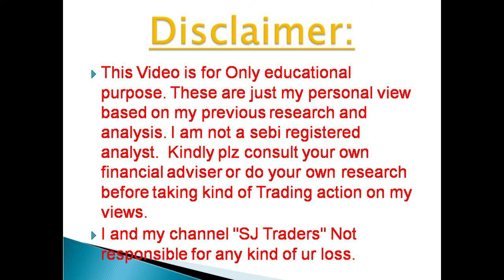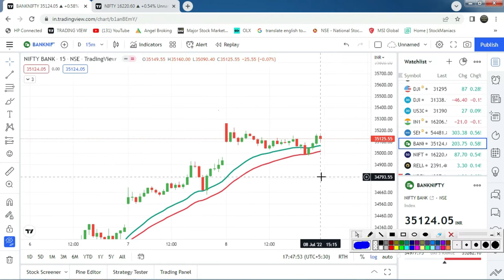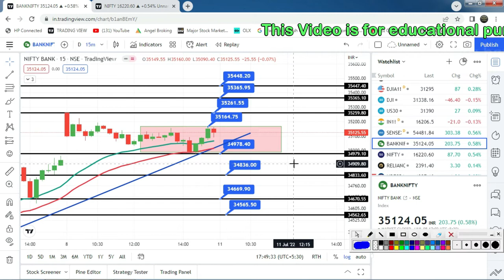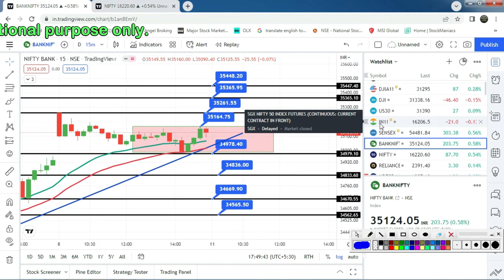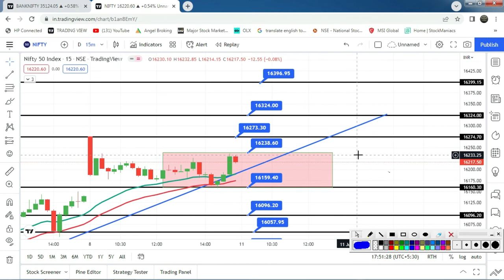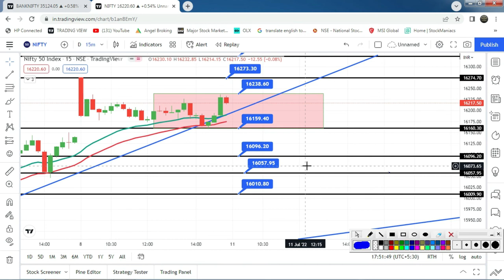Nifty & Bank Nifty Prediction l Bank Nifty & Nifty Analysis & Option Strategy 11July 22l SJ Traders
Nifty & Bank Nifty Prediction l  Bank Nifty & Nifty Analysis & Option Strategy  l Stock Analysis l 11th July 22 l SJ Traders

2) नए डीमैट खाते के लिए नीचे लिंक खोलें (new Demat Account open link)

5) NIFTY, BANK NIFTY Option में हर रोज़ दिन के 2000 से लेके 20000 कमl कर देगी ये

 2) Search name in Teligrame SJTRADERS1

Topics Covered :-
Topics covered:
bank nifty options for tomorrow,
nifty tomorrow,
nifty prediction,
banknifty analysis,
CNBC LIVE,
sensex today live,
sensex,